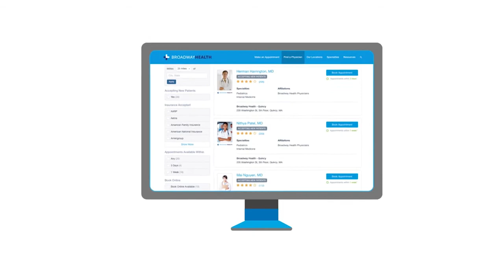How Kyruus Is Using Data to Solve for Supply-Demand Mismatches in Healthcare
Kyruus is a solution company for solving supply-demand mismatches in healthcare. Co-Founder Julie Yoo talks about how they use big data to offer customers the best provider within their network.